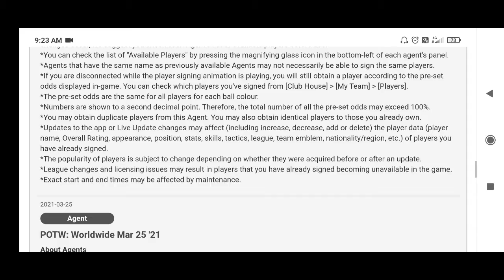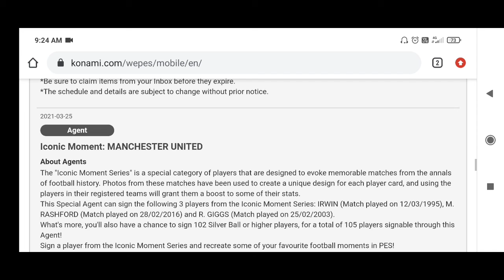M. Rashford Varunnudanno🥵!!!! | PES2021 MOBILE |Malayalam